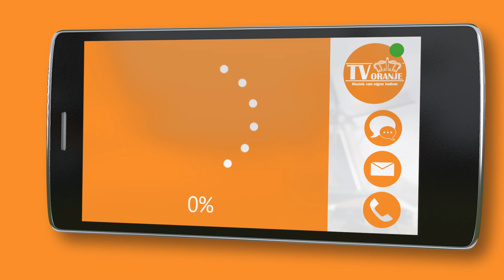TV Oranje app videoboodschap - Jelle Verhoef